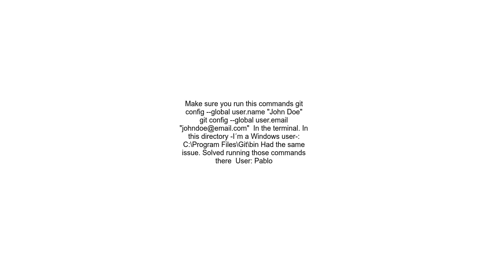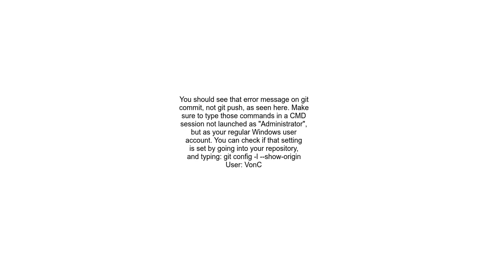&quot;Make sure you configure your &#39;user email&#39; and &#39;user name&#39; in git&quot; when tr